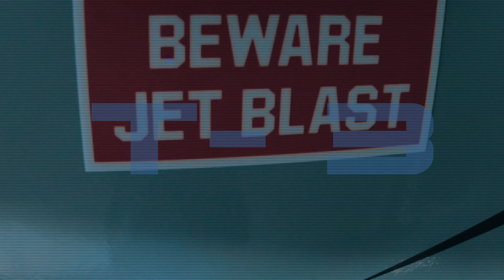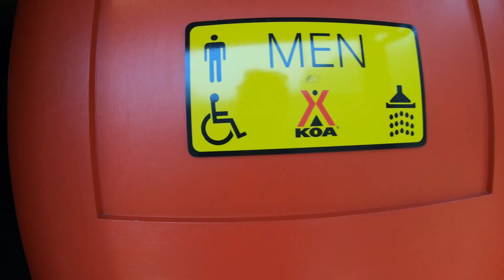"KOA Trip - Part 3" | UMMazing | nuCamp T@G XL Teardrop Camper Trailer | Travel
In this Part 3 of 3 Voyager Mission, we take a flight to Blue Ridge, GA

Voyager is our space-themed 2021 nuCamp T@G XL teardrop camper trailer.

Time stamps:
0:00 Beginning
1:49 Blue Ridge KOA Fly-through
2:37 Discriminated Discussion
9:30 Blue Ridge, GA Discussion